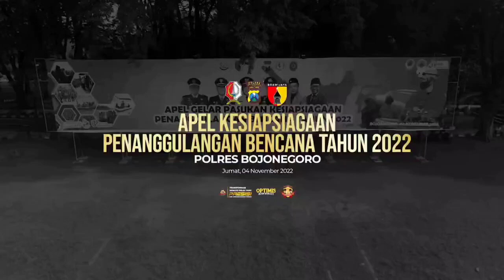Apel Kesiapsiagaan Penanggulangan Bencana Tahun 2022